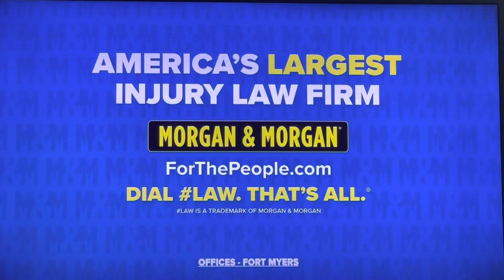Morgan & Morgan Commercial (June 2023)